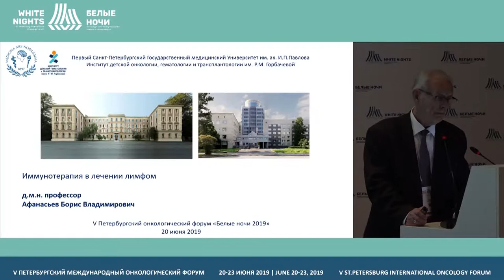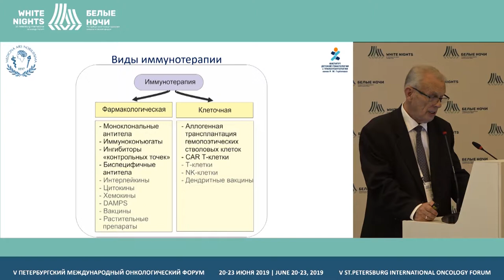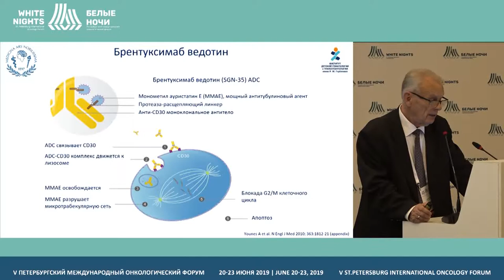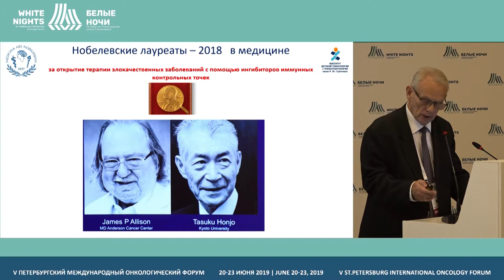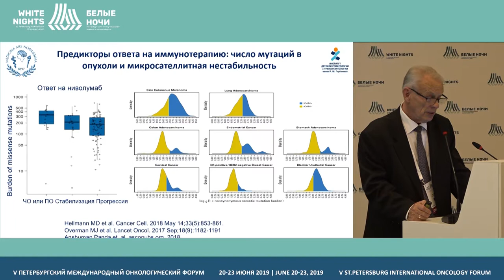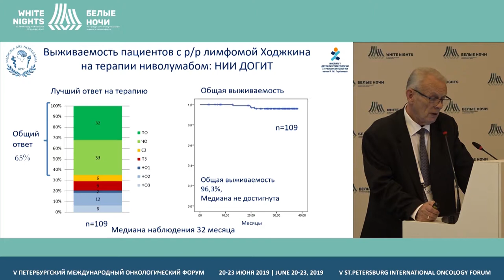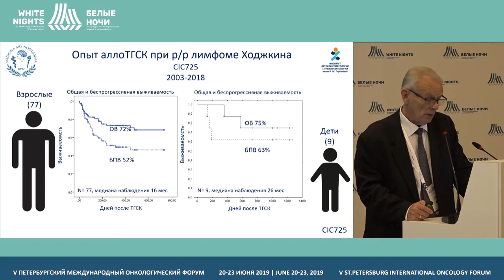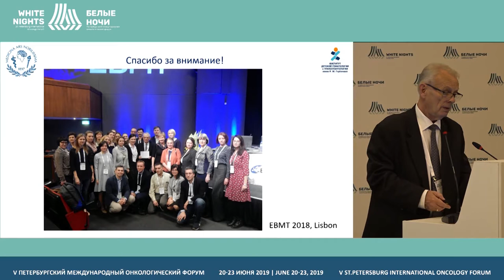Immunotherapy in lymphomas treatment (Boris Afanasyev)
Boris Afanasyev, R.M. Gorbacheva Scientific Research Institute of Children Oncology, Hematology and Transplantation, St. Petersburg